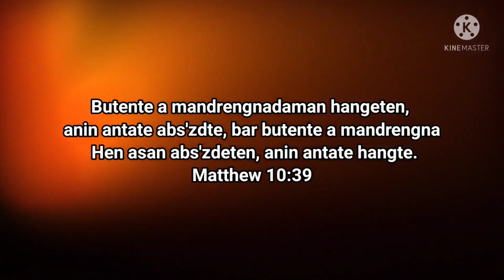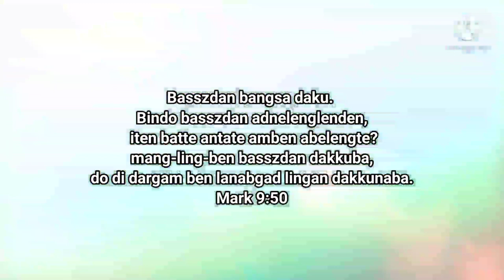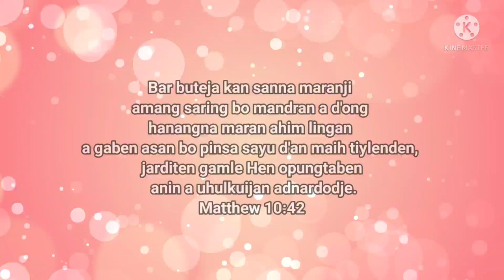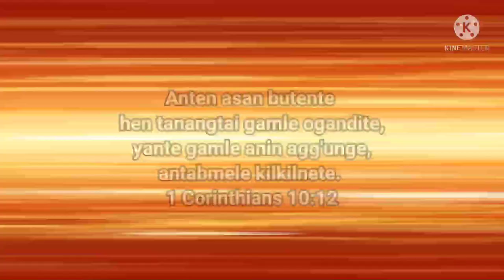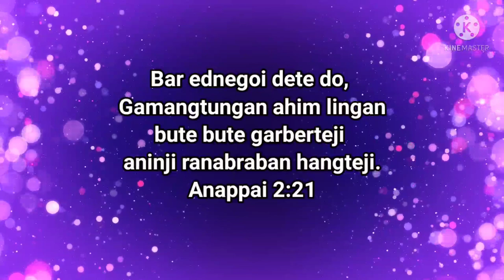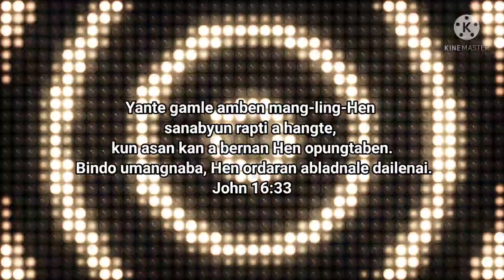IRSZN ORDARAN TIMYIMLE/ Old Soura Christian Devotional Lyrics Song/Soura Song No. 173 Page No. 105/